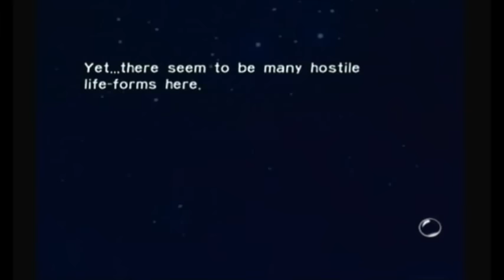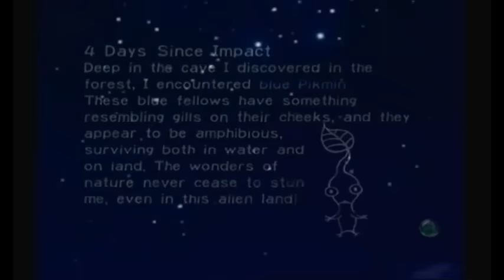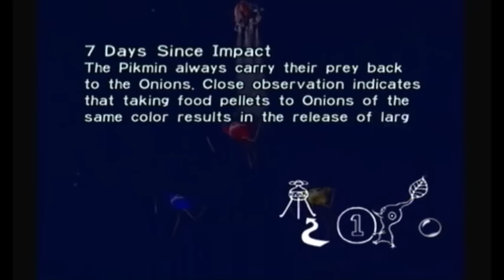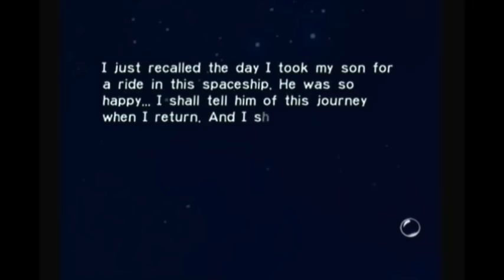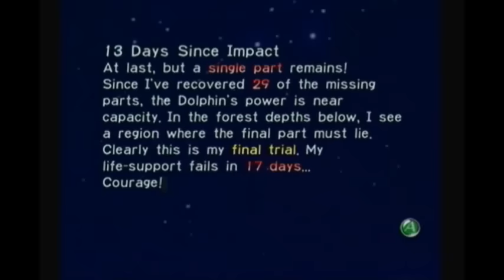Brainscratchcomms Highlight - Captain 'Kirk' Olimar's Journal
After watching the highlight compilation of BSCs' commentary of Pikmin, I couldn't help but laugh at Ryan's impersonation of Captain Kirk every time the journal entry came up. Hence, I decided to make a compilation of it.